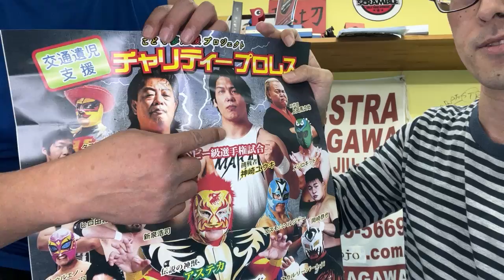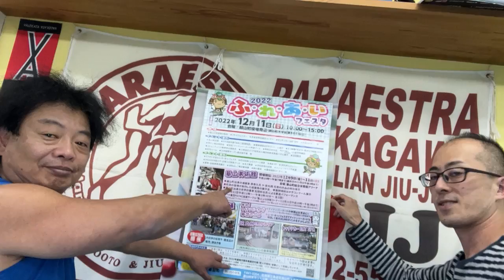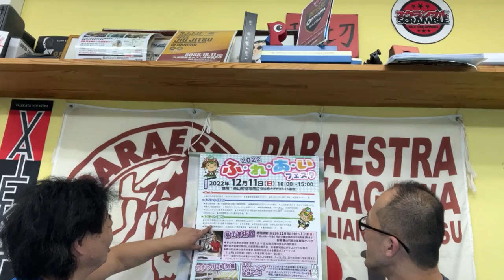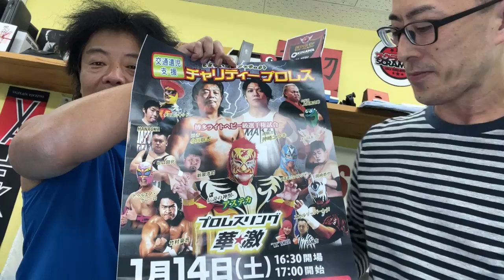[1/14(土)プロレス情報!!]サトシ＆ヒロユキ57VALEKATA外伝577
いつ如何なる時でも
誰の挑戦も受ける!! by ヒロユキ
Re:プロレスfireサトシ&ヒロユキ57
柔術廻戦2022･VALEKATATV外伝577

MC： サトシ＆ヒロユキ

話題：2023年1/14 「プロレスリング華激」サイトピア
　　　12/11(日）「九州国際オープン柔術選手権2022」
　　　「パラエストラなかがわイデDOJO」生徒募集中!!

場所：パラエストラなかがわイデDOJO

住所：福岡県那珂川市道善2-40渡辺第2ビル2F

日時：12/04(日) 13:30〜

「QP5」バリカタ外伝577
☆人気シリーズ「サトシ＆ヒロユキ57」

★現役プロレスラーが指導するパーソナルトレーニングジム
小川聡志トレーニングスタジオ
福岡市南区長丘5-25-7

12/11(日）SJJJF 九州国際オープン柔術選手権IN基山2022

　生放送予定 8:10〜 大会終了まで